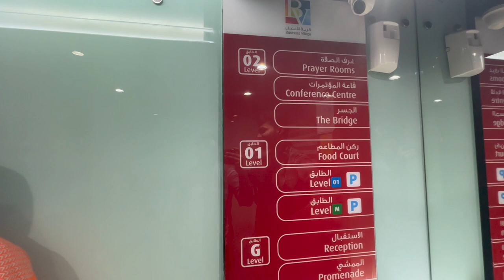Celebrating 1 Year on YouTube with 421 Amazing Subscribers! | Fahad Khan Vlogs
Today marks a very special day for me as it's my YouTube channel's 1-year anniversary! It's been an incredible journey, filled with ups and downs, but most importantly, I've had the privilege of connecting with 421 amazing subscribers who have supported me every step of the way.

In this video, I want to take a moment to celebrate this milestone with you all and express my heartfelt gratitude for your unwavering support. I'll be sharing some of my favorite moments from the past year, as well as my plans for the future of the channel.

I never imagined that my little corner of the internet would grow to this size, and I can't wait to see where this journey takes us in the future. Thank you all so much for being a part of it!